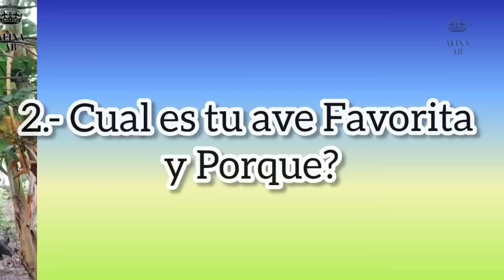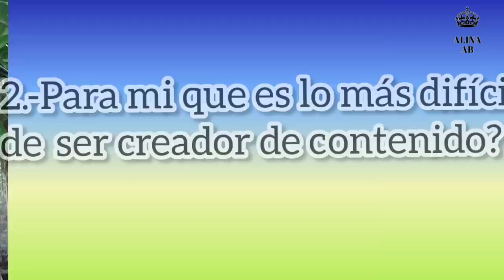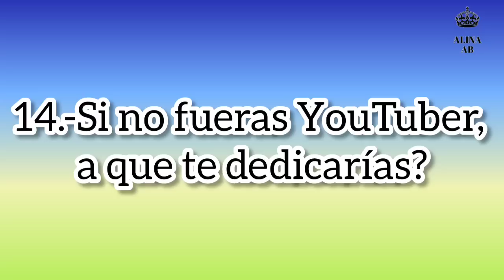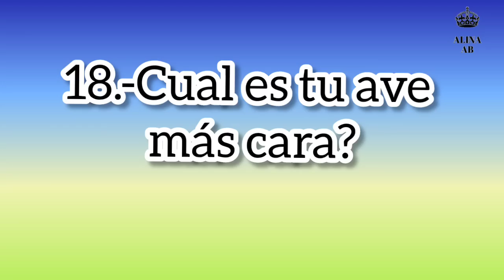👉Cuál es mi Ave Favorita y Porque? // TODO sobre mis AVES // Colaboración con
➡️Si gustas apoyar a este canal puedes hacerlo por PayPal, cualquier donación es bienvenida.

🔴METAS PARA ESTE 2022🔴

Gracias!

Muchas Gracias!

Mil gracias!!

FIN

ñ

ñ

ñ

Gracias!

Muchas Gracias!

SuperDanii

Mil gracias!!

FIN

ñ

ñ

ñ

0:00 Introducción
1:48 Cual es tu ave Favorita y Porque?
4:16 Cual es tu Ave con más edad que tienes?
5:22 Que Especie de ave es la que más te gusta?
6:45 Cuando no estoy quien atiende a los animales?
8:24 A que más dedico mi tiempo a parte de ser YouTuber?
9:44 Para mi que es lo más difícil de ser creador de contenido?
12:20 Si no fueras YouTuber, a que te dedicarías?
13:39 Cual Es el ave más joven que tienes?
15:11 Cual es tu ave más cara?
17:38 Que Te Gusta del canal de SuperDanii/ Alina Albarrán?